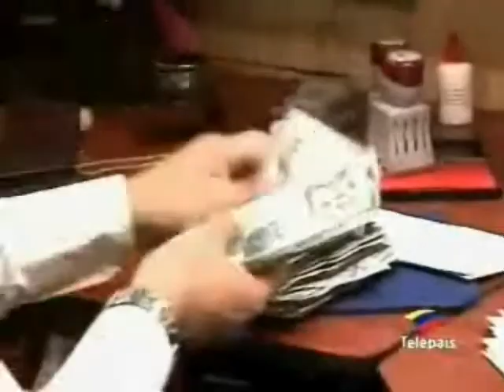Contraloría de Bogotá advierte por contrato de mantenimiento motos Policía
Emisión Telepaís septiembre 2/2013: El contrato que tiene el Fondo de Vigilancia para la elección de la empresa que hará mantenimiento a las motos de La Policía de Bogotá ha recibido algunas críticas por el proceso de licitación.